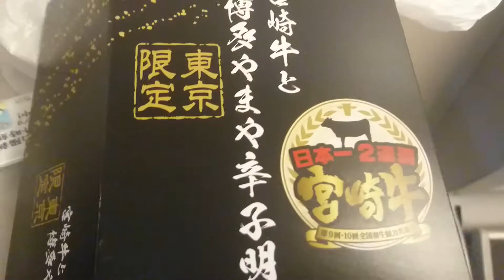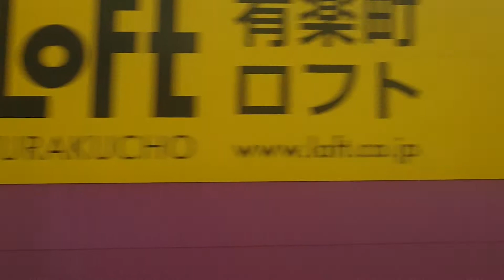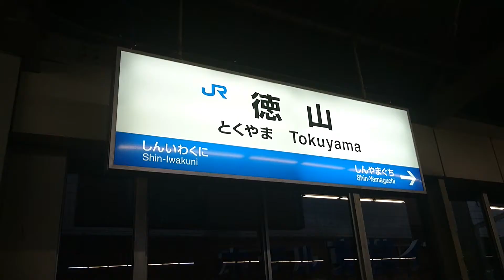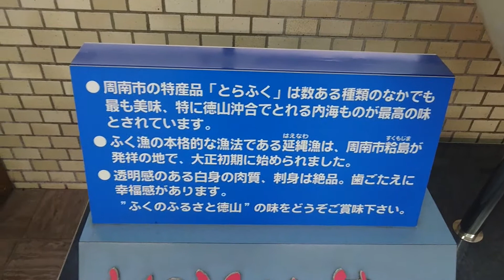【東京脱出】新幹線で山口県へ！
新幹線（のぞみ）で約５時間。
ガッツリ寝てしまいましたｗ
山口は空気が綺麗ですね。